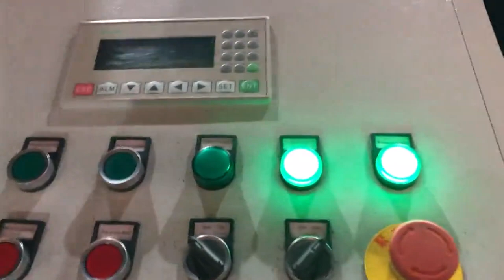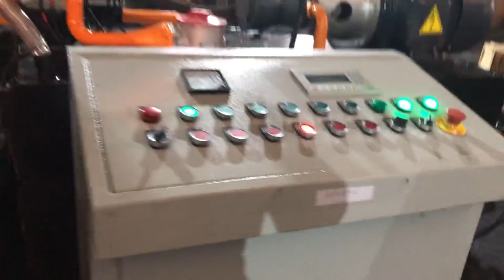aluminum particle briquetting press machine with water cooling system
TCM BALER Details of aluminum particle briquetting press machine with water cooling system, aluminum chip briquetting press machine with water cooling system, copper chip briquetting press machine with water cooling system,

TCMBALER is a professional aluminum particle briquetting press machine with water cooling system manufacturer and supplier in China for more than 20 years, and we can offer aluminum particle briquetting press machine with water cooling system for sale with a cheap wholsale factory price for our customers without any agent or dealers if you wanner buy our aluminum particle briquetting press machine with water cooling system.